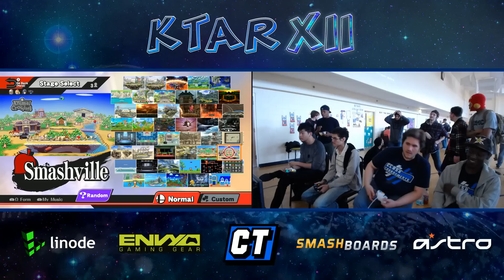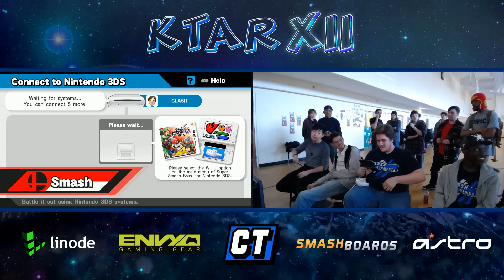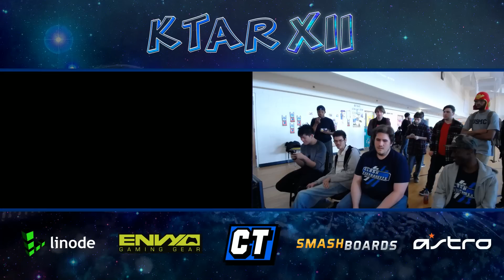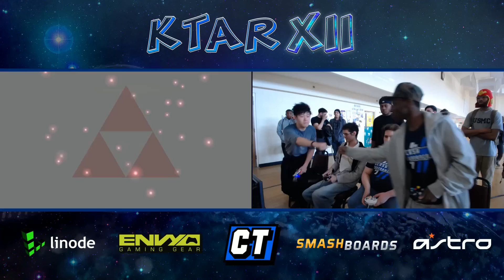KTAR XII - Chibo + Salem vs Nairo + False - Smash Wii U